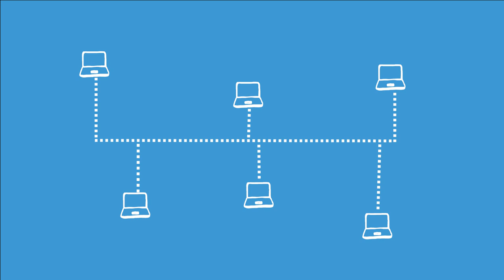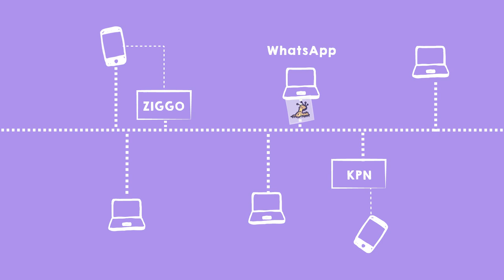Wat is het internet precies? (uitgelegd in 2 minuten)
Hoe het internet werkt uitgelegd in 2 minuten.

Iedereen kent het internet. We gebruiken het allemaal. Elke dag.

Jij toch ook?

Ja natuurlijk!. We gebruiken het om:
* met elkaar te praten
* foto’s te delen
* video’s te kijken
* of om iets op te zoeken

Maar wat is het internet nu eigenlijk?

Is het een ding?
Kun je het vastpakken?
of per ongeluk weggooien?

Nee, dat allemaal niet.

Het internet is een netwerk van verbindingen tussen computers. Overal ter wereld. Al deze computers zijn via kabels  met elkaar verbonden. En doordat ze verbonden zijn kunnen ze direct met elkaar communiceren of praten.

Deze computers worden servers genoemd. En op al deze servers staat informatie, in de vorm van webpagina's, opgeslagen. De servers hebben allemaal een eigen naam. Bijvoorbeeld Google.nl of Facebook.com.

Nu vraag je je misschien af of jouw computer thuis of je telefoon ook een server is?

Nou nee, dat is het niet.

Jouw jouw eigen computer of telefoon wordt een client genoemd. Ze zijn namelijk niet continu verbonden met het internet maar maken verbinding via je internet provider. Bijvoorbeeld Ziggo of KPN.

Een voorbeeld.

Stel je maakt thuis met je telefoon een foto. Van je hond.

En stuur deze via WhatsApp naar je vriendje of vriendinnetje.

Jouw foto gaat dan vanaf je telefoon, via jouw internet verbinding over het internet naar de WhatsApp server.

Vanuit daar wordt ie doorgestuurd, weer over het internet, naar de internet provider van je vriendje of vriendinnetje. En die stuurt het weer door naar zijn of haar telefoon.

Je ziet, het internet is dus een netwerk van verbindingen tussen computers overal ter wereld.

Hierdoor kunnen ze met elkaar praten en informatie versturen.

En via je computer of telefoon krijgen jij en ik toegang tot alle mogelijkheden van het internet.